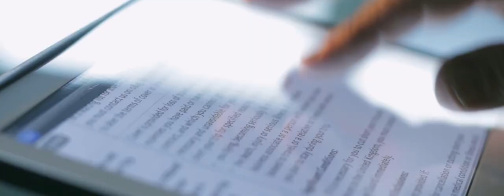Portada Spot UPAO 4 Abr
Nuestra formación académica no se detiene. Volveremos a encontrarnos.